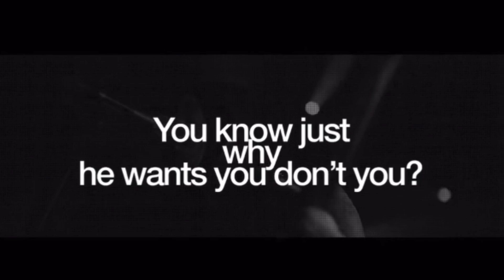Di2S | SiM – The Rumbling REACTION | Ep.154